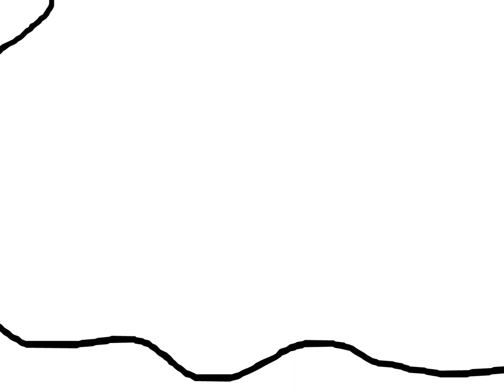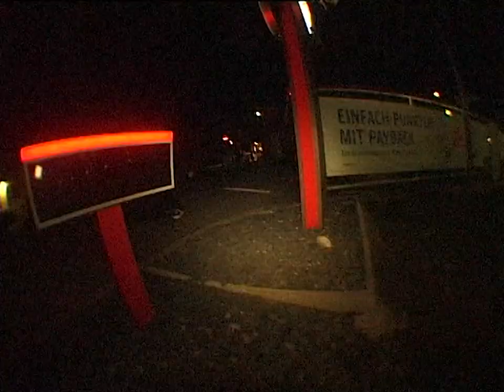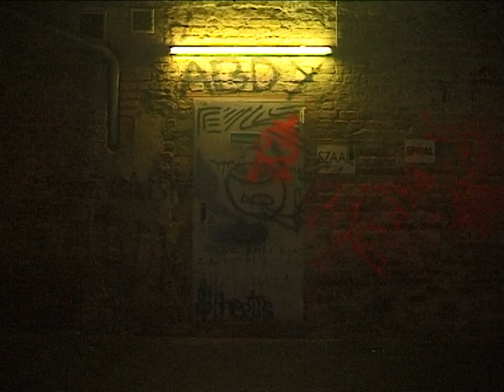Gehirnamputiert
turtles being turtles in Vienna

filmed by Luci + Simon

edit + animations by Luci

TURTLE 3 coming 2022!